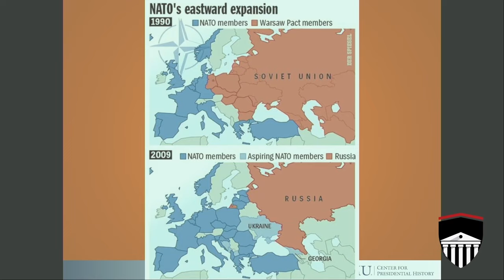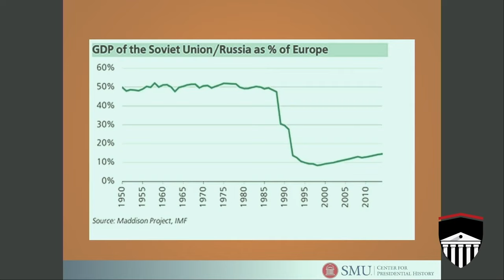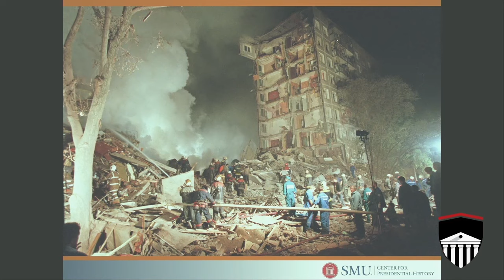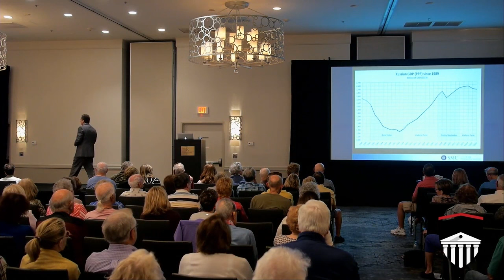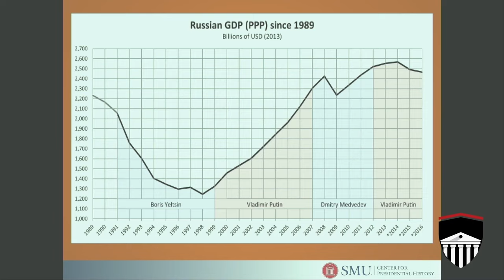Foreign Policy Expert on the Growing Rift Between Russia and the West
Southern Methodist University history professor, Jeffrey Engel, chronicles what has happened since the Cold War’s end, explaining why some believe our current East-West tensions signify a new Cold War.